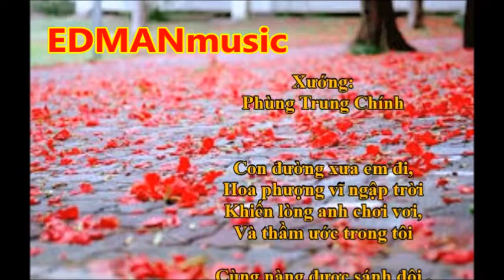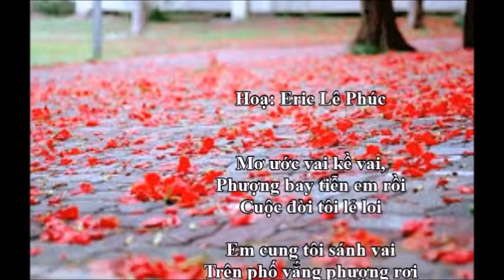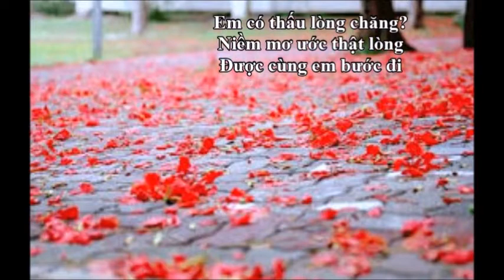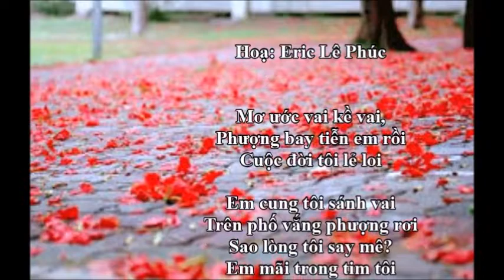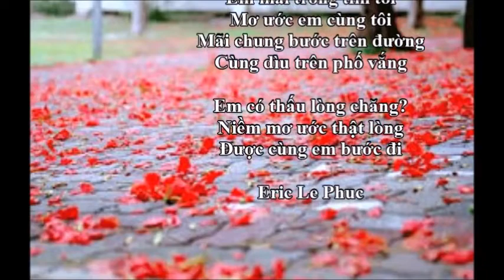HANG PHUONG VY BEN DUONG